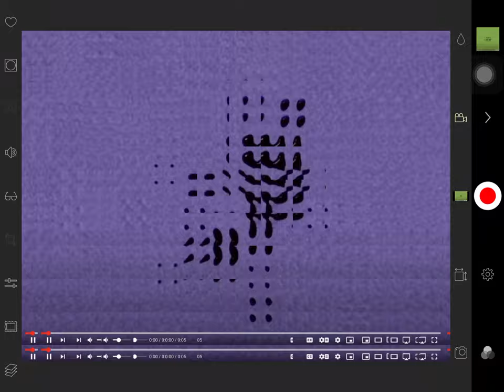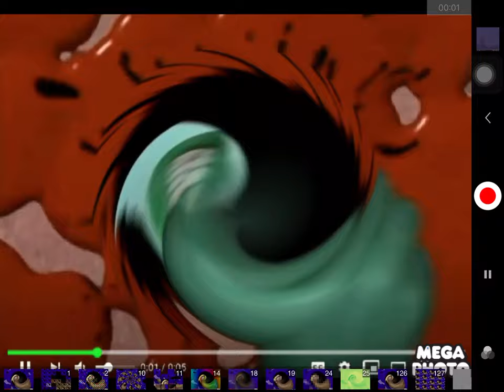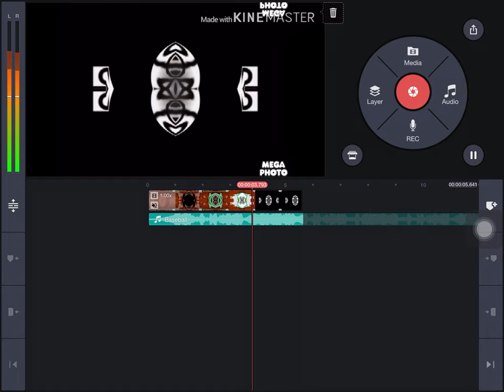How to Make Pixitracker Major 328